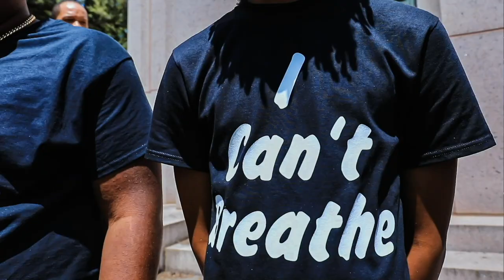AntVerson & BoyWonder - I Can't Breathe (Official Video)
The official music video for “I Can't Breathe” by AntVerson & BoyWonder
Shot , Edited & Directed By TwoTimeDavisTv
Produced By: Reuel Ethan